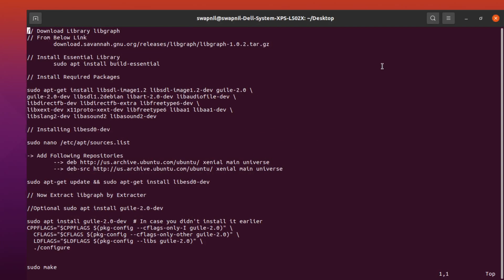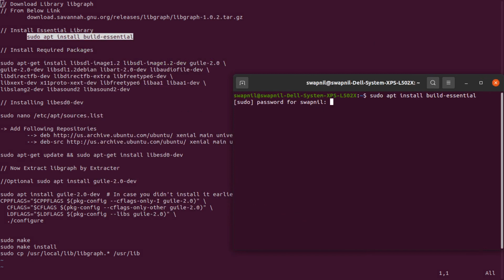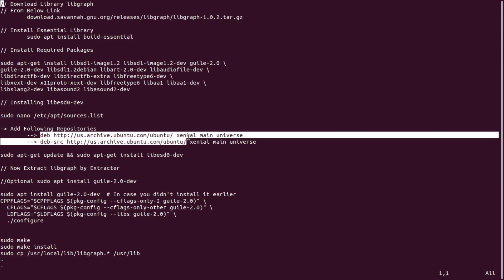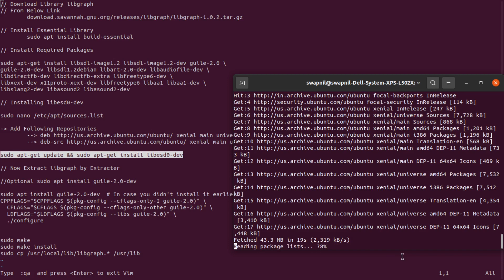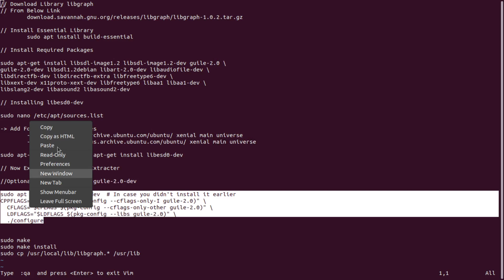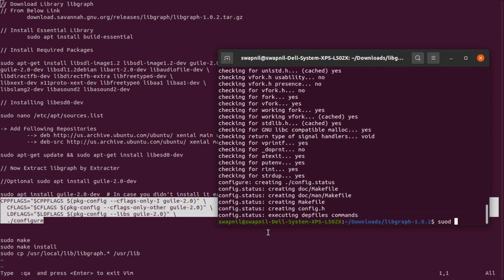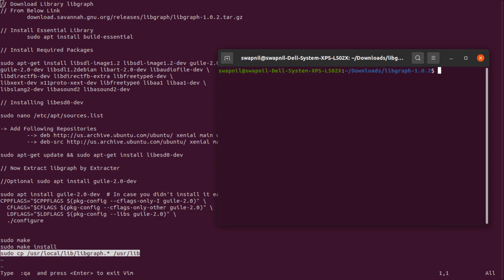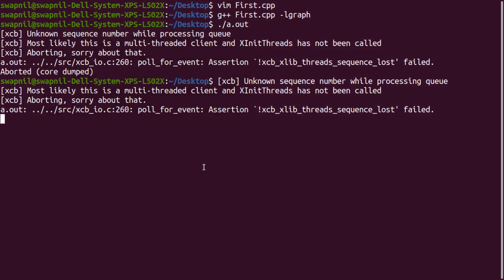Simply Install graphics, graphics.h in ubuntu of Any version 18.02, 20.02, LTS or Non-LTS of Ubuntu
// Download Library libgraph

// Install Essential Library
        sudo apt install build-essential

// Install Required Packages

sudo apt-get install libsdl-image1.2 libsdl-image1.2-dev guile-2.0 \
guile-2.0-dev libsdl1.2debian libart-2.0-dev libaudiofile-dev \
libdirectfb-dev libdirectfb-extra libfreetype6-dev \
libxext-dev x11proto-xext-dev libfreetype6 libaa1 libaa1-dev \
libslang2-dev libasound2 libasound2-dev

// Installing libesd0-dev

sudo apt-get update && sudo apt-get install libesd0-dev

// Now Extract libgraph by Extracter

//Optional sudo apt install guile-2.0-dev

sudo apt install guile-2.0-dev  # In case you didn't install it earlier
CPPFLAGS="$CPPFLAGS $(pkg-config --cflags-only-I guile-2.0)" \
  CFLAGS="$CFLAGS $(pkg-config --cflags-only-other guile-2.0)" \
  LDFLAGS="$LDFLAGS $(pkg-config --libs guile-2.0)" \
  ./configure

sudo make
sudo make install
sudo cp /usr/local/lib/libgraph.* /usr/lib